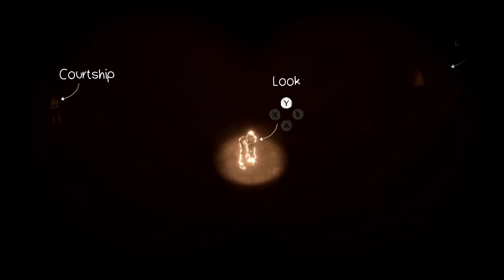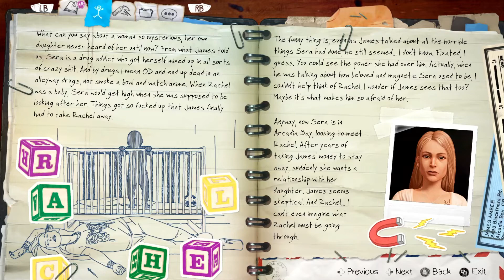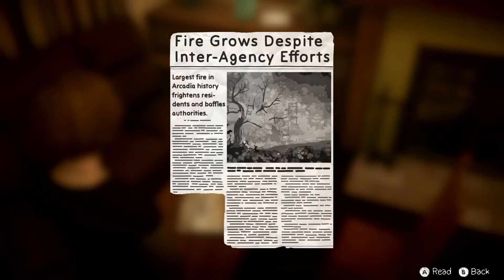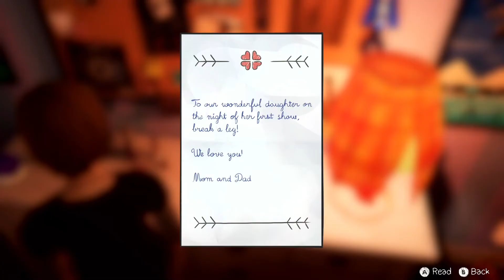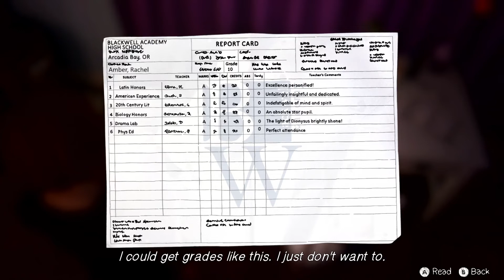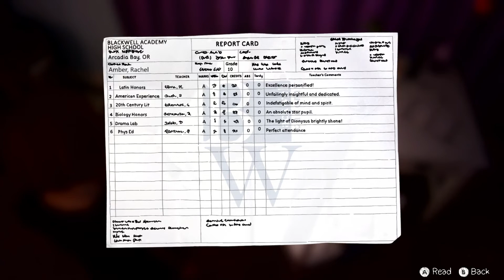Life Is Strange: Before The Storm Ep. 13 "Cuddle Time"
Rachel is feeling down after learning about her past so we give her some cuddles to cheer her up!